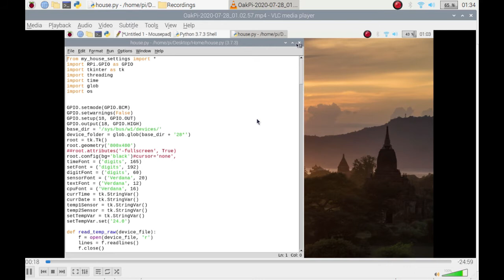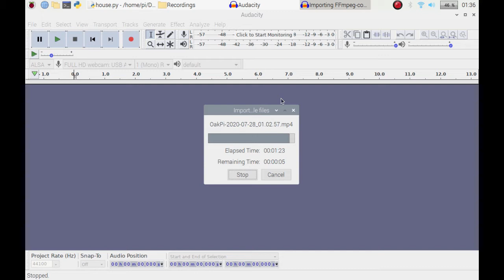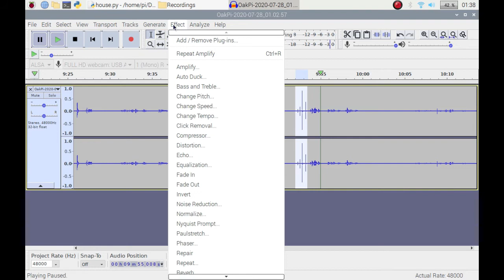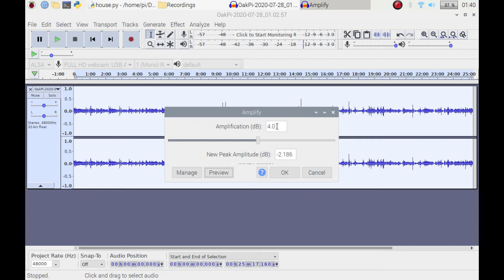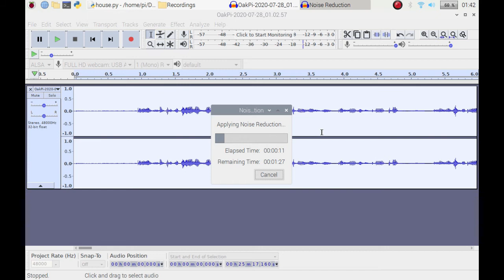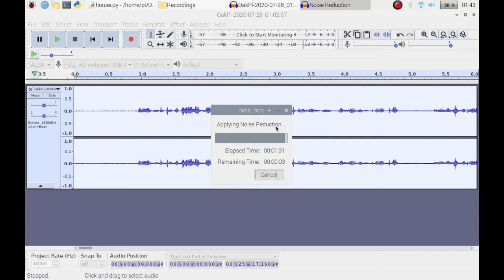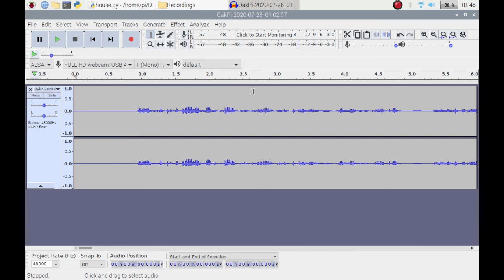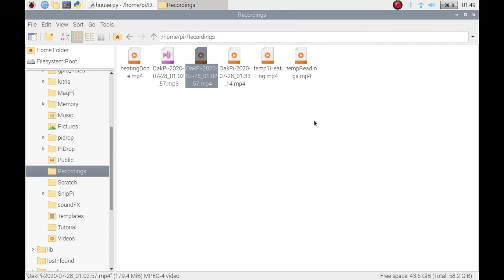Audio editing videos with Audacity on your Raspberry Pi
In this video I show you what I use, how to use and how to install Audacity to make my videos sound better.

As I'm coding this in real time and don't cut out my mistakes I make along the way, you get to see and hear me working out how to rectify any issues.